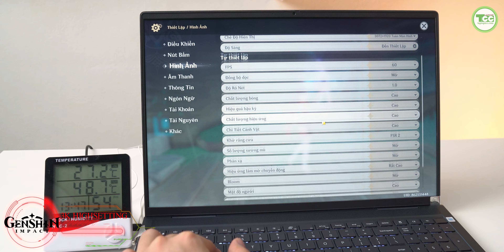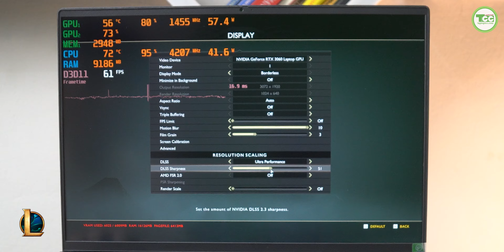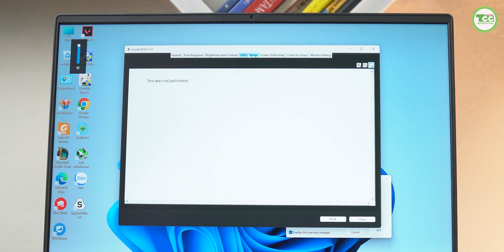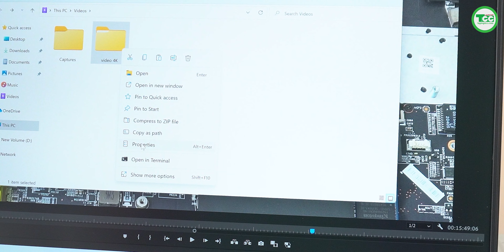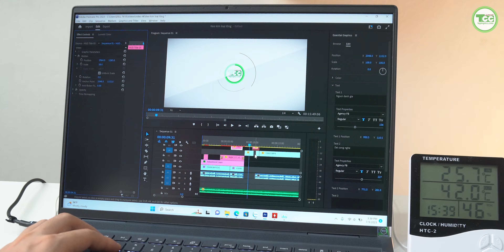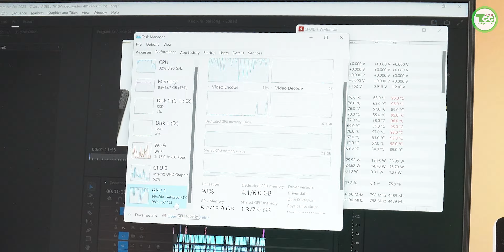Test hiệu năng Game nặng nhẹ, Render video trên Dell Inspiron 16 Plus 7610: Giá siêu rẻ! Màn cực đẹp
Dell Inspiron 16 Plus 7610 rất mới trong video mình đã test 12 tựa game các bạn quan tâm nhất! Xin mời xem video!

Dell Inspiron 16 Plus 7610 cấu hình rất mạnh nhưng giá lại rẻ! Còn điều gì thú vị mời các bạn xem video!

Link tham khảo giá laptop rất rẻ tại Laptop TCC Dell Inspiron 16 Plus 7610

Nội dung

0:00 Bắt đầu
0:33 Nhiệt độ ban đầu
1:36 Genshin Impact
3:00 LOL
3:37 God Of War
4:29 Thông số màn
5:15 Adobe Premiere Pro
7:06 Tổng kết